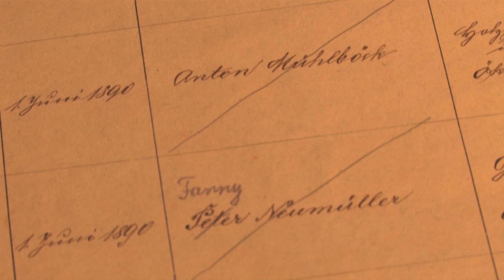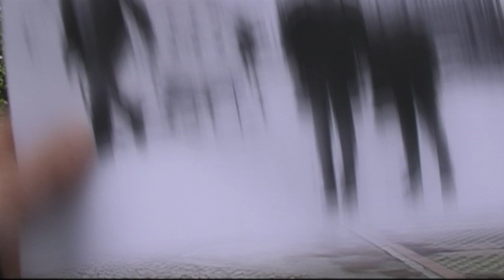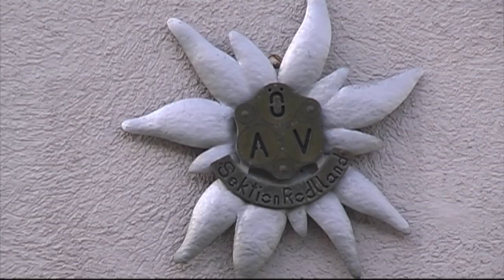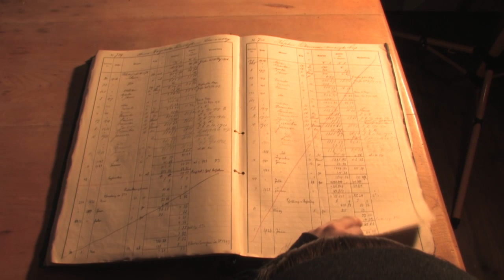Zeitzeugen Raiffeisenbank Zwettl/Rodl, Teil 1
Ein Video der VSG Produktionsschule zur 120-Jahr-Feier der Raiffeisenbank in Zwettl an der Rodl. Zeitzeugen schildern ihre persönlichen Erlebnisse, die sie mit der Raiffeisenbank Zwettl verbinden. Anknüpfungspunkte sind die verschiedenen Standorte, an denen die Raika im Laufe ihres Bestehens angesiedelt war.